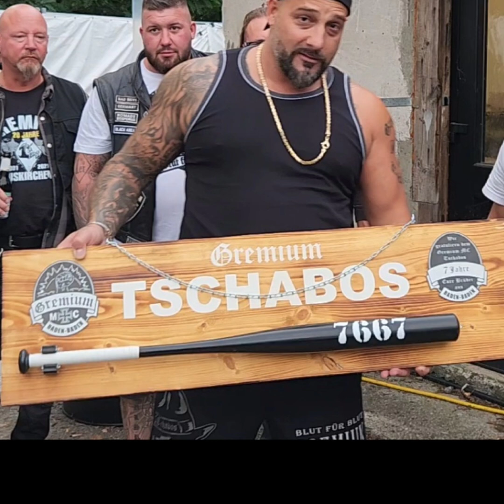19. Juli 2024